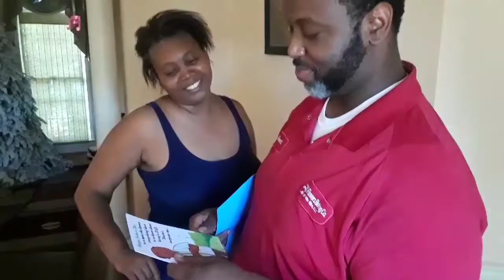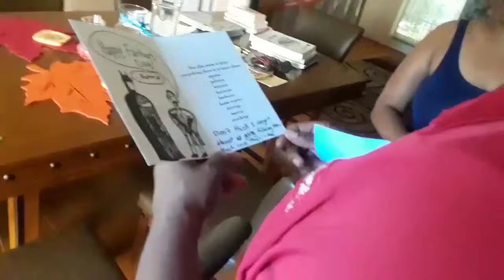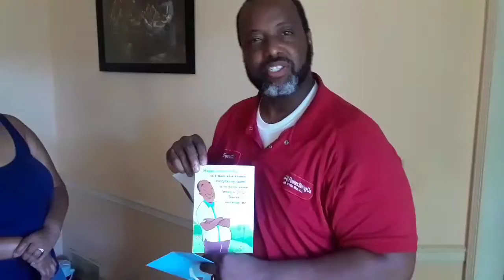FATHER'S DAY SPECIAL! (MY DAD'S 1ST PREMIERE ON MY CHANNEL)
HFD TO EVERYONE! XD